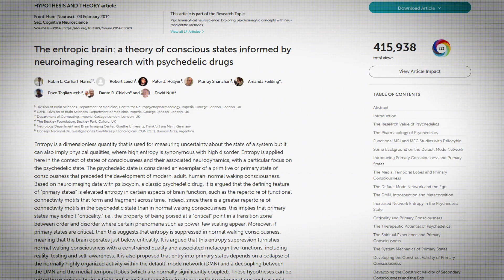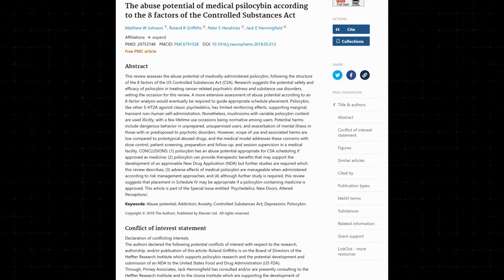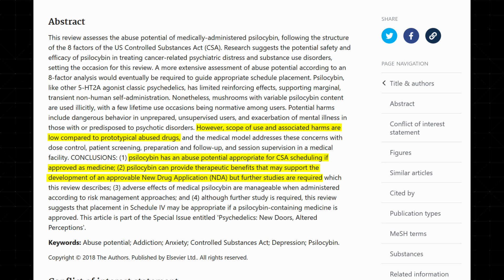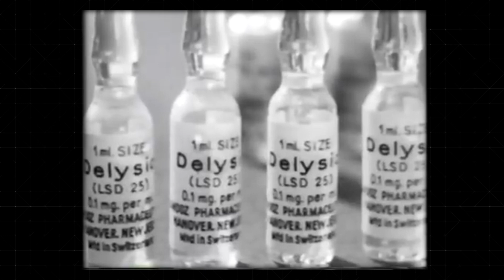Status of Psilocybin Mushrooms in 2023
Psychedelic mushroom have been around thousands of years. Advances in understanding these peculiar specimens are leading to incredible changes in patients across the world. I welcome you the opportunity to learn a bit about some of these advances, as well as a little history, into psilocybin mushroom.